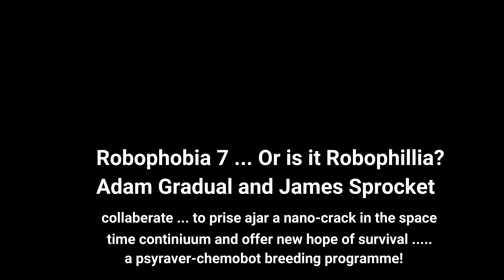Robophobia 7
The final video shows the sun streaming down on the party and its all hands to the deck for Robophobia's victory lap to celebrate the peace that has broken out.  Here Adam 'Gradual' & James 'Sprocket' go a bit dub-wonky and de-mob happy. The rest of us couldn't care less! :) xx